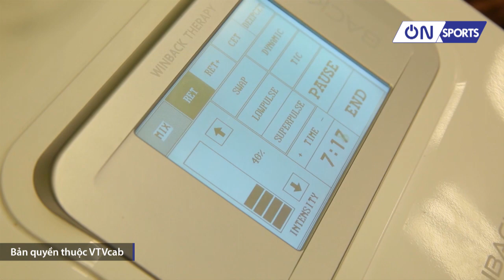Xem cơ ngơi "cực khủng" của trung tâm PVF - nơi Xuân Mạnh chữa trị chấn thương thần tốc